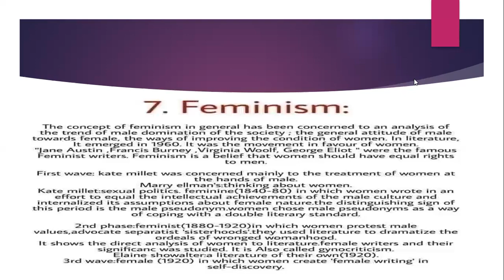Feminist Literary Criticism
Feminism  النسوية

As a social movement, feminist criticism highlights the various ways women, in particular, have been oppressed, suppressed, and repressed. It asks new questions of old texts. It develops and uncovers a female tradition in writing. It analyzes women writers and their works from female perspectives

Specific goals of feminist criticism include both the development and discovery of female tradition of writing, and rediscovering of old texts, while also interpreting symbolism of women's writing so that it will not be lost or ignored by the male point of view and resisting sexism inherent in the majority of male texts.

Feminist literary theory also suggests that the gender of the reader often affects our response to a text. For example, feminist critics may claim that certain male writers address their readers as if they were all men and exclude the female reader.

Feminist theory argues that women should enjoy the same rights as men. Feminist theory is not readily categorized as a single branch of political thought.

Among the major feminist theories are liberal feminism, radical feminism, Marxist/socialist feminism, postmodern/poststructuralist feminism, and multiracial feminism.

Virginia Woolf is rightly considered the founder of modern feminist literary criticism. Prior to her landmark contributions to the field, in particular her feminist manifesto of literary criticism, A Room of One's Own (1929), very few works register in historical accounts of its genesis.